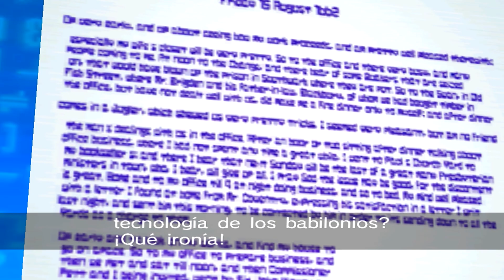¡El duelo final! | Sonic Riders (Babylon Story 03)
¡Sexto episodio de Sonic Riders terminando la historia de los Babylon Rogue!